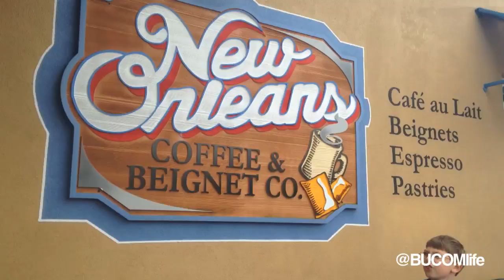Abby On Parade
In this COMlife mini-episode, Abby travels to New Orleans to visit her family. Chowing down on beignets and catching beads with her little brother, Abby celebrates Mardis Gras in COMlife style. Enjoy!